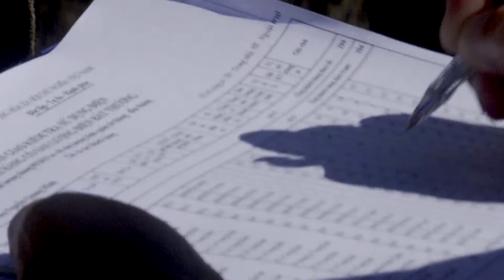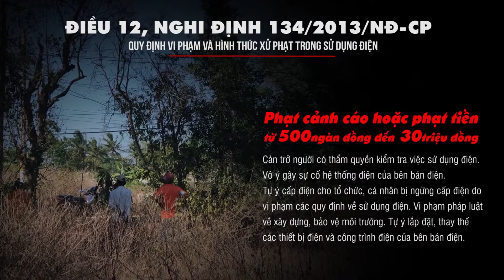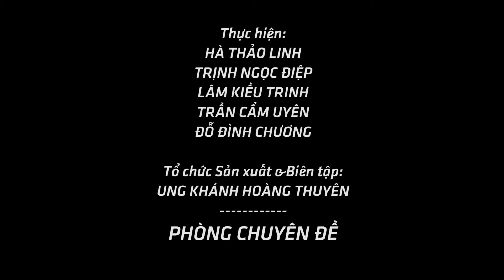Tăng cường kiểm tra giám sát mua bán điện